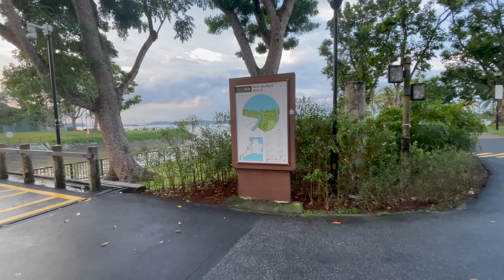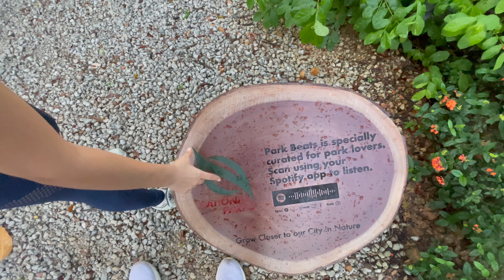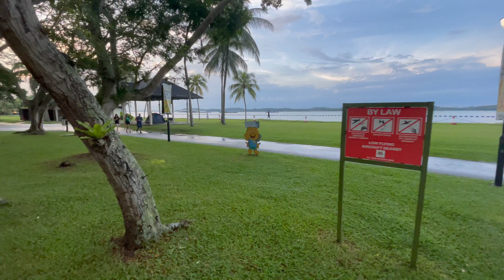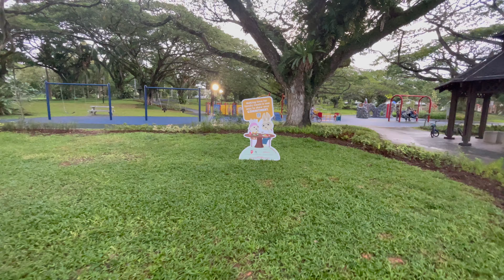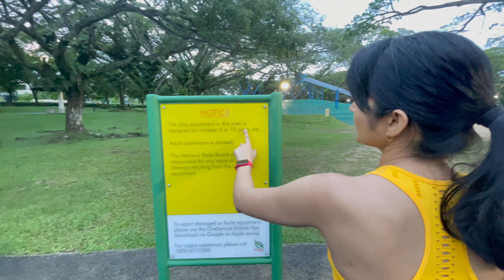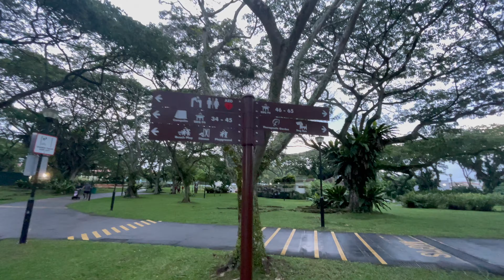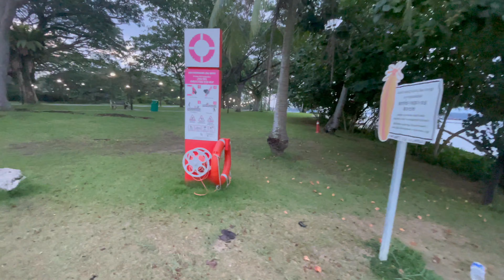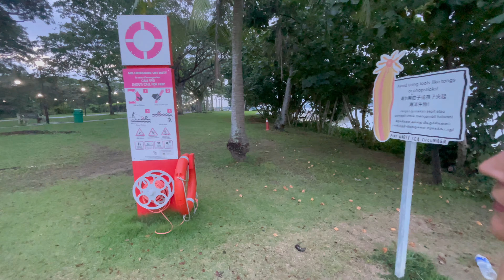Singapore City Tour | Singapore Pasir Ris Park | Downtown East | Tampines( Walking Tour Part 2)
Singapore City Tour | Pasir Ris Central | Singapore Pasir Ris Park |  Downtown East Singapore |  Tampines

One popular attraction in the Pasir Ris area of Singapore is Pasir Ris Park. It is a large recreational park located along the northeastern coast of Singapore.

Beach: The park features a beautiful sandy beach where visitors can relax, swim, and have picnics. There are designated barbecue pits and picnic areas available for use.

Mangrove Boardwalk: Pasir Ris Park is home to a mangrove forest, and there is a boardwalk that allows visitors to explore and appreciate the unique ecosystem of the mangroves. It offers a tranquil and scenic walk amidst nature.

Bird-Watching Tower: Bird enthusiasts will enjoy the bird-watching tower in Pasir Ris Park. From the top of the tower, you can observe various bird species in their natural habitat, including migratory birds.

Playground and Fitness Areas: The park has a large playground with various play structures for children, including slides, swings, and climbing frames. There are also fitness corners with exercise equipment for adults to stay active.

Cycling and Jogging Paths: Pasir Ris Park has well-maintained cycling and jogging paths that stretch along the coastline. It's a great place for outdoor enthusiasts to cycle, jog, or take leisurely walks.

Watersports: The park offers opportunities for water sports such as kayaking and paddleboarding. Rental facilities are available, allowing visitors to enjoy these activities on the waters of Pasir Ris.

Pasir Ris Town Park: Adjacent to Pasir Ris Park is the Pasir Ris Town Park, which features a large pond where visitors can rent pedal boats. There are also lush green spaces, gardens, and a playground in this park.

These are just a few of the attractions you can find in the Pasir Ris area of Singapore. Whether you're looking for outdoor activities, nature exploration, or a relaxing day at the beach, Pasir Ris Park offers something for everyone.